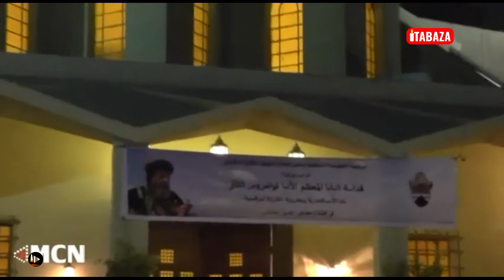Ubuhanuzi bwasohoye: Kwiyunga kw'Abaporotesitanti n'Ubupapa ikimenyetso simusiga cy'Imperuka?